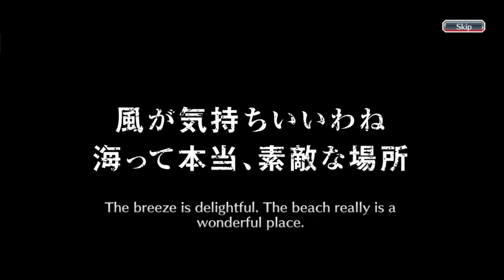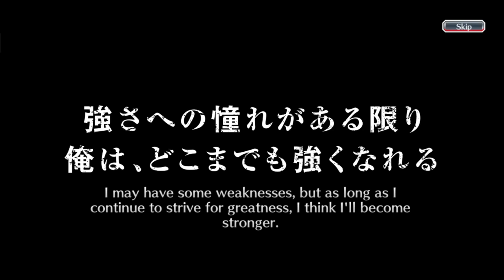OUR WAIFUS ARE HERE! | I SPENT 350 ORBS ON THE SWIMSUIT SUMMER MEMORIES BANNER | Bleach: Brave Souls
Swimsuit Summer Memories banner is here! Hello everyone, this is my one hundredth and eighteenth video on youtube and this video is a gacha video in the Bleach Brave Souls game, to be precise, on the Swimsuit Summons Summer Memories. So, this time, I'm going to do gacha 2 steps on this banner like i always do. Curious what can I get during these 2 steps? Just watch the video guys, thank you.